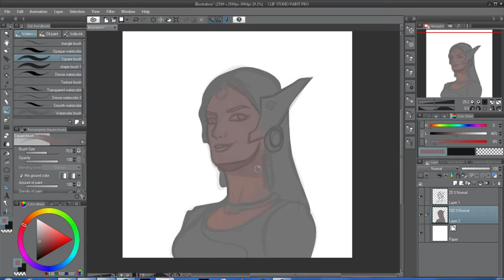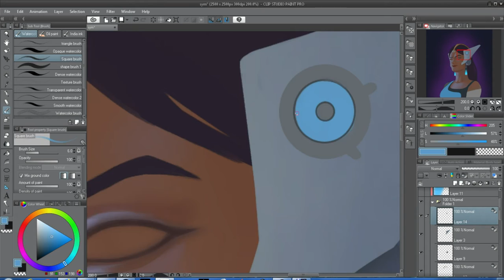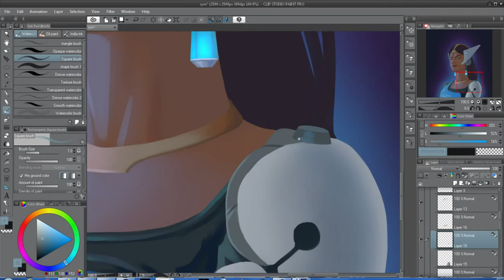SYMMETRA | SPEEDPAINT | OVERWATCH | TIMELAPSE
My next overwatch character is done and it's Symmetra. hope you enjoy it. I Surely enjoyed creating it.